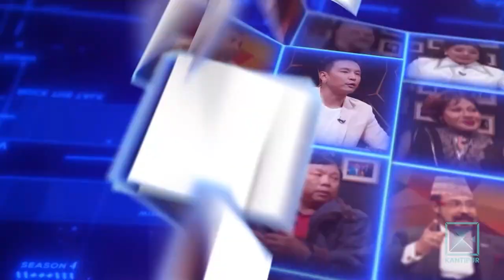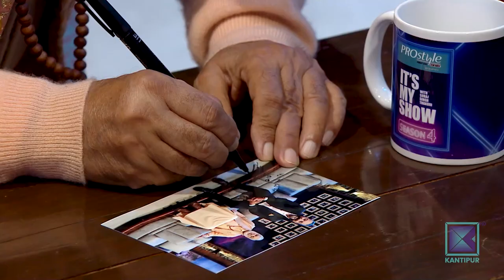Swami Anand Arun | It's My Show With Suraj Singh Thakuri S04 E25 | 24 September 2022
Kantipur TV HD को कार्यक्रम It's My Show Season - 4 मा यो साता Swami Anand Arun, सुरजसिंह ठकुरीको साथमा !

It's My Show with Suraj Singh Thakuri is a new hit Nepali television talk show. In this program, Suraj interviews various guests from various fraternity by inviting him to the program's set. Like every TV programs hosted by Suraj Singh Thakuri, It's My Show has been superhit Nepali show from it's first episode and liked by Nepalese and Non-Nepalese throughout the world. It is the first program in Kantipur TV since it has gone HD. This episode of It's my show with Suraj Singh Thakuri was broadcasted on Kantipur TV HD at 9:00pm on 24 September 2022.

• Raju Yakacha
• Meena Nepal
• Laxmi Malla

Wardrobe
• Gent's Park

Assistant
• Sanjeev Dangol

Lights Assistant
• Prakash Khanal

Lights
• Prabin Karki

Sound Engineer(online)
• Suku Awale

Production Manager
• Mahendra Neupane

Online Editor
• Bijen Ranjit

Camera
• Raju Karki
• Nava Raj Timalsina
• Shekhar Paudel
• Dipu Shah
• Sabin Prasai
• Bibek Thapa

Production Assistant
• Sanjay Bhandari
• Rameshwor Bista

Motion Graphic
• Bidya Sagar Prajapati
• Ashim Bajracharya
• Ankit Bhattarai
• BidushiThapa

Edit/Post-Production
• Karuna Shrestha